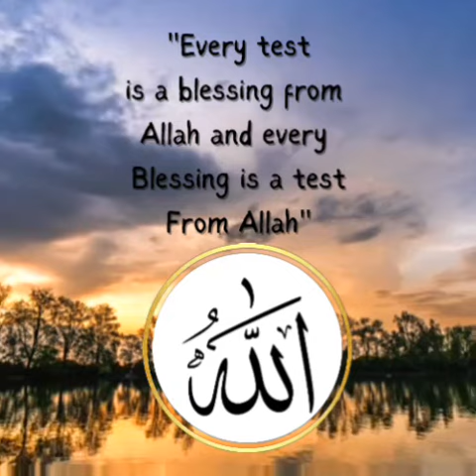Designs by Syed Muzammiluddin Quadri